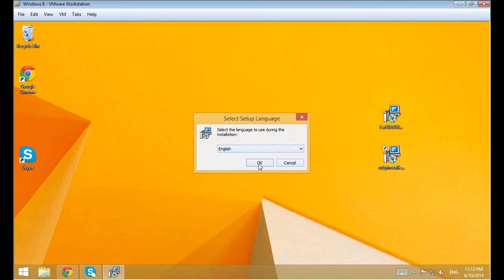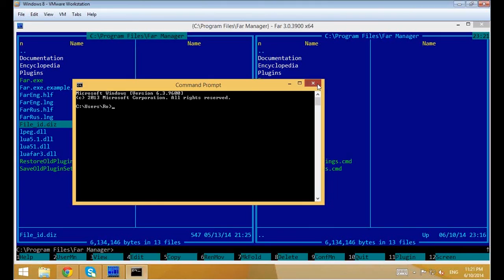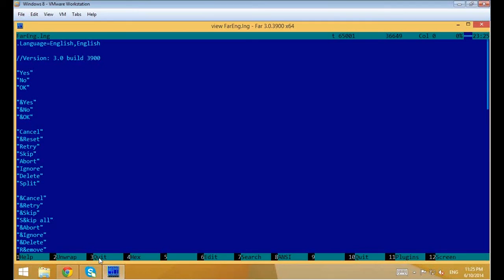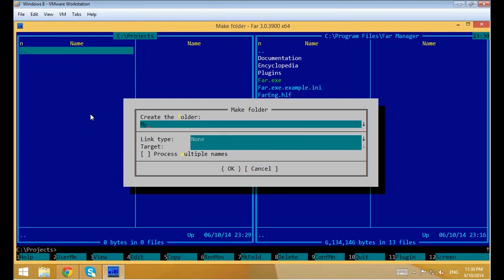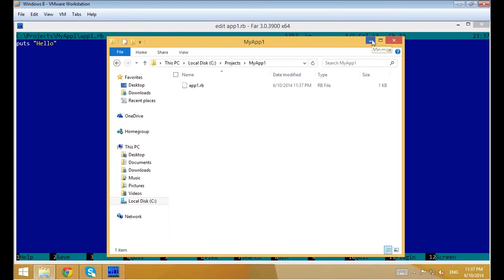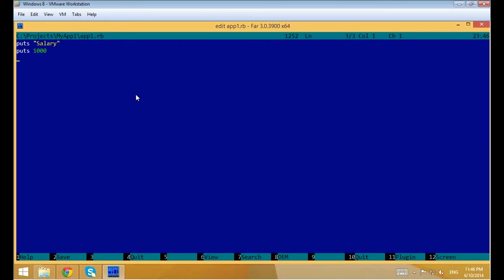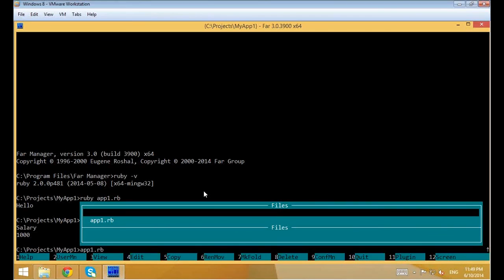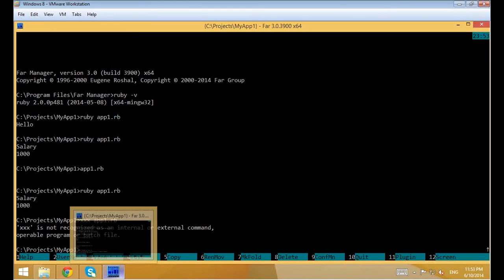Ruby - с нуля. Урок#1.3 Установка RubyInstaller, первая HhelloWorld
- ruby иерархия классов
- команда: ryby -v